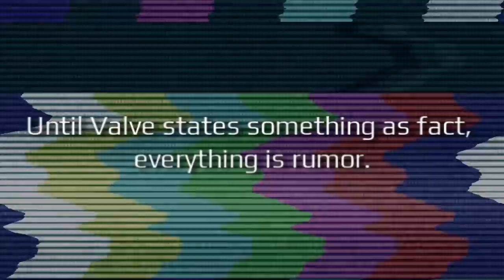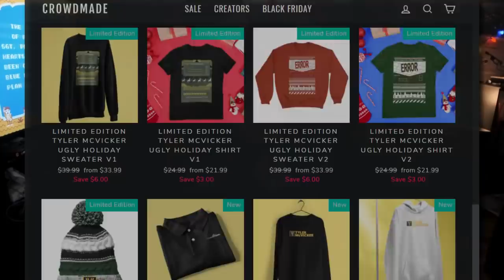What is Next for Gordon Freeman - The State of Half-Life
It's been two years since the reveal of Half-Life: Alyx, and Valve has been the expected amount of silence about the future of Gordon, Alyx, the G-Man, and Eli. What is next for Half-Life? Is there even anything in production?

0:00 - Intro
2:05 - Half-Life 3
3:06 - Half-Life: Codename Citadel
4:24 - TANGENT - Valve's Next HMD
6:08 - Half-Life Alyx 2/HLX
8:20 - Outro

Valve News Network (VNN) is now Tyler McVicker.